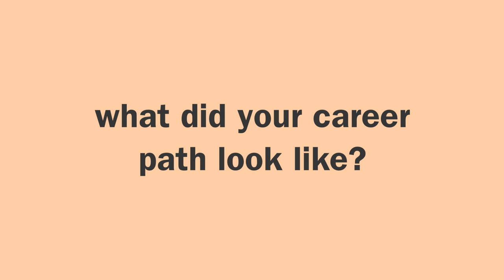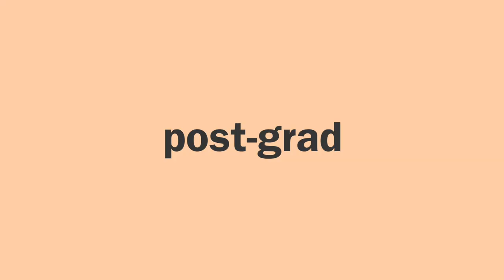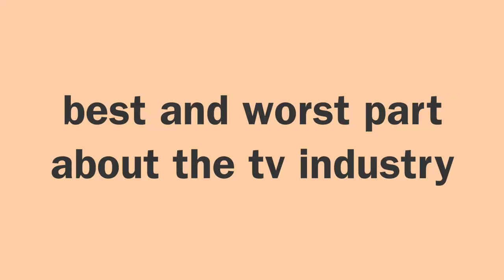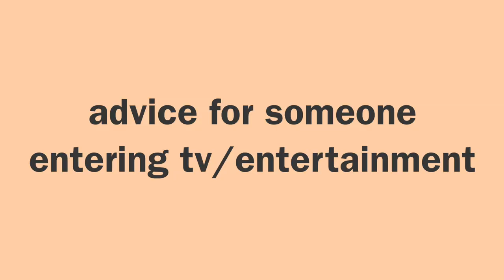How to Get Into the Entertainment Industry 🎬 (Marketing and Production for Film/TV)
i sat down with my friend olyvia to ask her all about her experience working in tv production and marketing. click SHOW MORE for more info ⬇

❕ topics:
↳ 0:59 what do you do? (what is promotional content for tv?)
↳ 1:50 why olyvia got into film/tv
↳ 2:50 internships in college
↳ 3:13 major in college
↳ 3:44 starting the post-grad job search (production assistant)
↳ 4:19 how olyvia got her first on-set PA gig
↳ 6:47 what to expect for your first time on a tv production set
↳ 8:31 working in the art department for a short film
↳ 9:38 types of production assistants and entry level positions in the film/tv industry
↳ 10:45 challenges of doing on-set production
↳ 12:00 shifting from production to marketing (digital media)
↳ 12:41 learning about on-air promotions
↳ 13:39 day-to-day responsibilities as a production manager in tv marketing
↳ 16:40 going on set as a marketing production manager vs. as a production assistant
↳ 19:20 best and worst thing about working in tv/entertainment
↳ 21:54 advice for entering the entertainment industry

🎥 production:
↳ iphone x
↳ canon eos m6 + 15-45mm lens